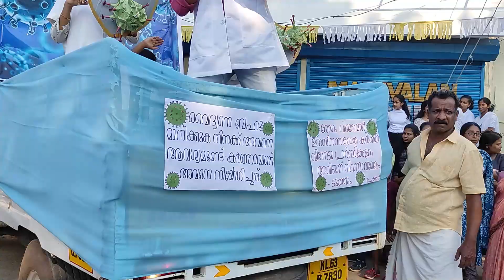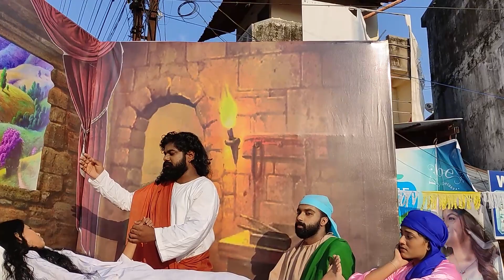കപ്പേള തിരുനാൾ 2023: അമ്പുപ്രദക്ഷിണം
യൂണിറ്റുകളിൽ നിന്നുള്ള ഭക്തിനിർഭരമായ അമ്പുപ്രദക്ഷിണം കപ്പേളയിലേക്കു തിരിച്ചെത്തുന്നു.